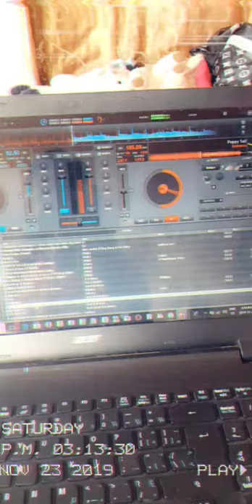DJ Thompson 😈💯👌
Just deh home and a bill a vibez and just take up the laptop and do sth if this get 1000 views, 1k subs me make a full video fe uno 💯✌